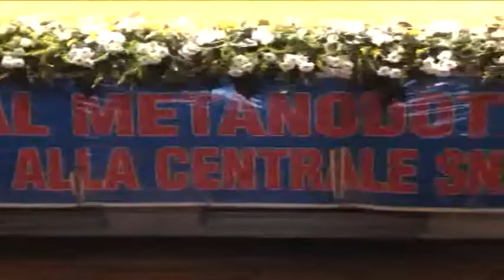Snam la palla passa a Renzi